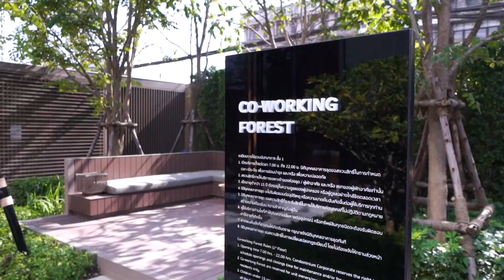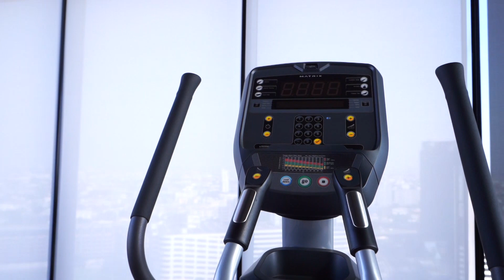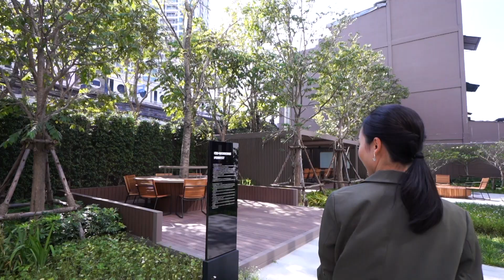มาใช้ชีวิตตาม Liftstyle ในแบบที่คุณเป็น Maru ลาดพร้าว 15